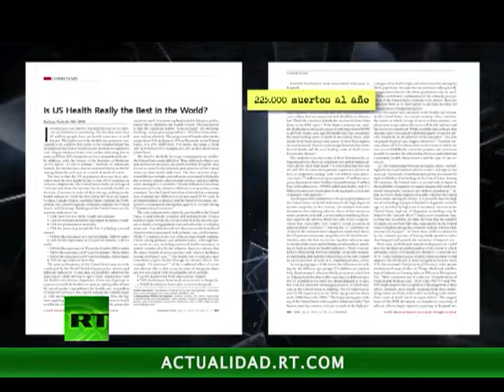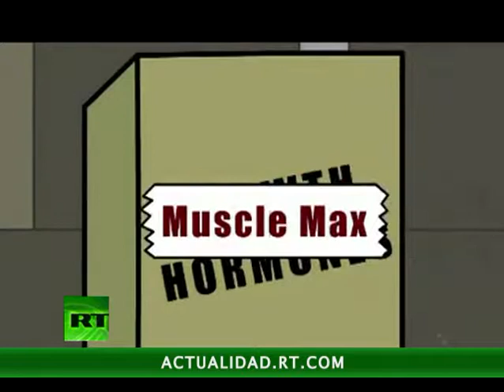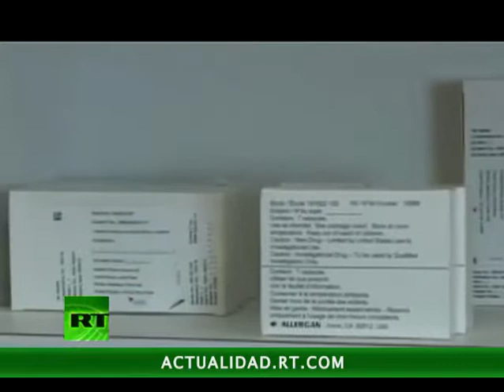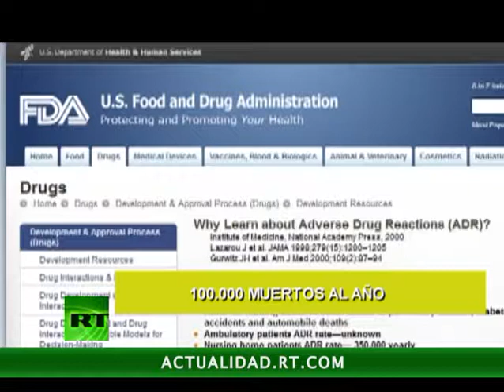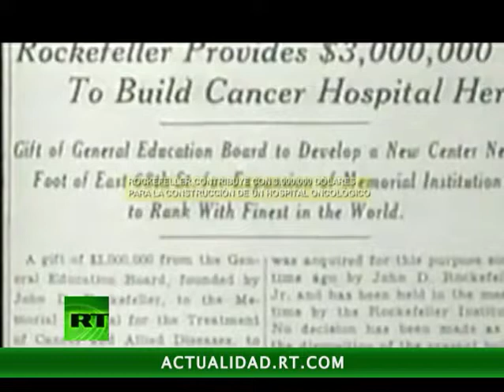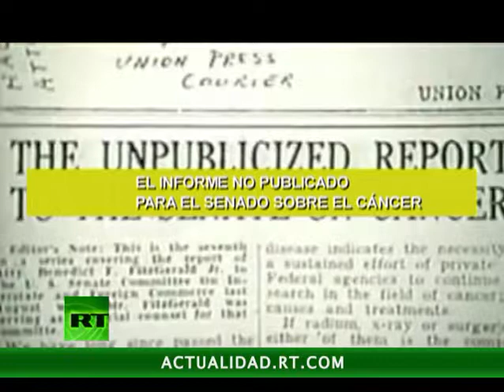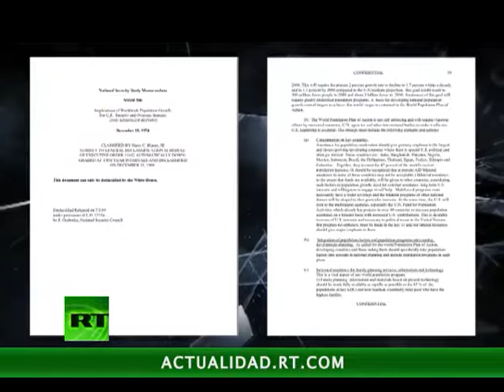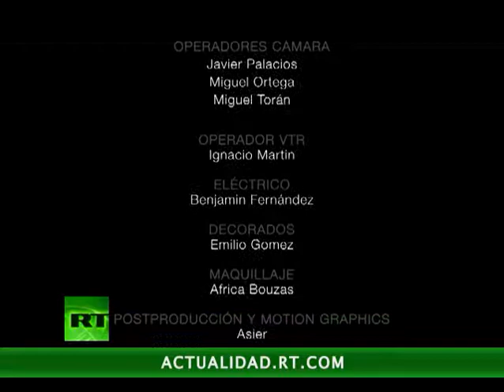La Conspiracion Medica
El sistema sanitario de EE.UU. mata directamente a 225.000 personas al año, lo cual constituye la tercera causa principal de muerte en el país, sólo por detrás de las enfermedades cardíacas y del cáncer. Y al mismo tiempo es el sistema más caro del mundo. ¿Quiénes son los responsables? En esta edición DESDE LA SOMBRA les ofrece las respuestas.